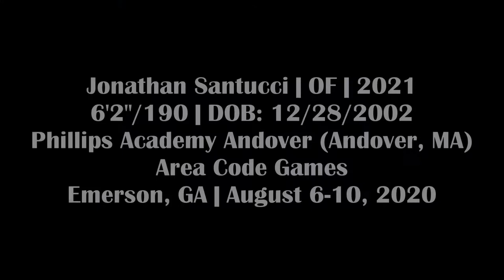Jonathan Santucci (8-6-10-20) at the Area Code Games (Emerson, GA)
Jonathan Santucci (OF, Phillips Academy Andover (Andover, MA)) at the Area Code Games (Emerson, GA).